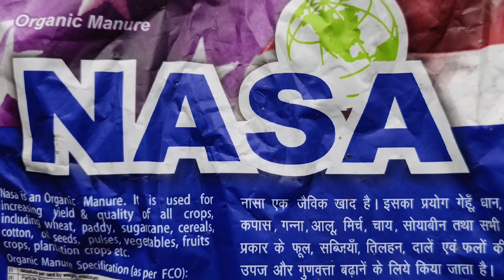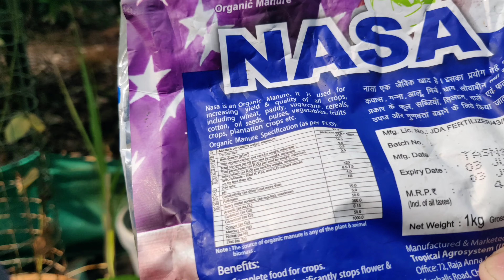നമുക്കും നട്ടുവർളർത്താം മികച്ചയിനം പഴവർഗ്ഗങ്ങൾ#fruits#best verity fruits tropical fruits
@best fruits
@tropical fruits
@fruits malayalam
@best fruits malayalam
@tropical fruits malayalam
@avacado malayalam
@guava malayalam
@grape fruit
@grape fruit malayalam
@pine apple
@pine apple malayalam
@pH  for plants
@pH for plants malayalam
@lime malayalam
@lemon malayalam
@papaya malayalam
@fertilizer malayalam
@pesticide malayalam